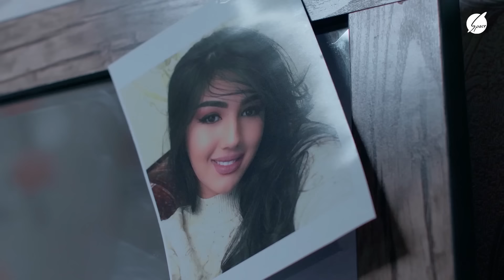Namus (64-cü seriya)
Namus serialı (64-cü seriya)